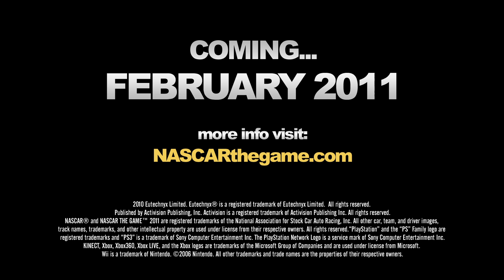NASCAR The Game 2011 Trailer (PS3 Wii X360)